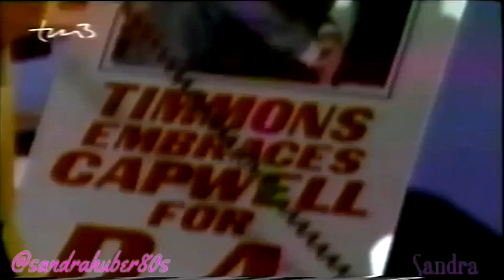Santa Barbara Ep.1326 Deutsch